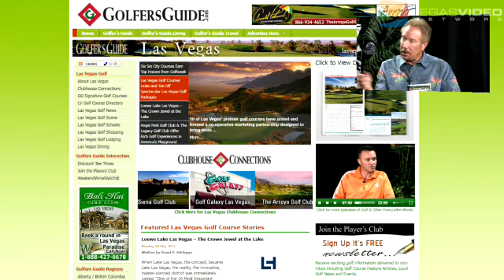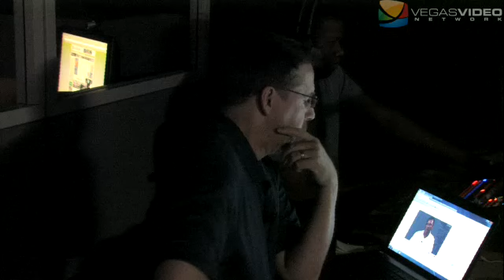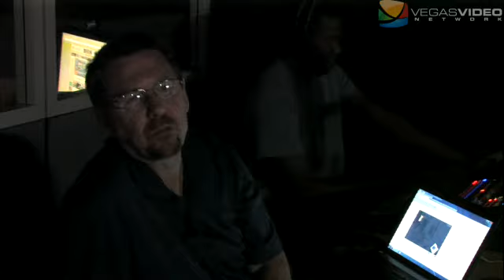Golf & Other Fore-Letter Words #007: PowerPlay Golf Debuts in Wales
For today's Golf and Other Fore-Letter Words, Dennis and this week's co-host Cleveland Golf/Srixon's Jim McDonald take a look at PGA Tour rookie Keegan Bradley's playoff win at the HP Byron Nelson tournament, debate the value of PowerPlay Golf, and answer your equipment questions.